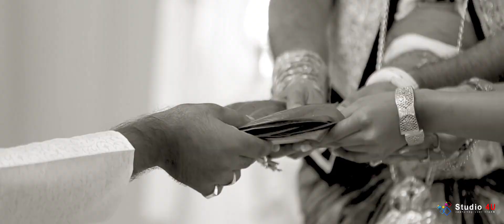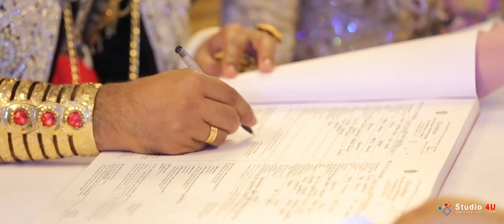Janani Amila Wedding Memories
Isiwara Siritha Nilame Andum
Isiwara Siritha Flower Decoration 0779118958
Isiwara Siritha Dance Group
Isiwara Siritha Ashtaka Jayamangala Gatha Team
Isiwara Siritha All In One Place